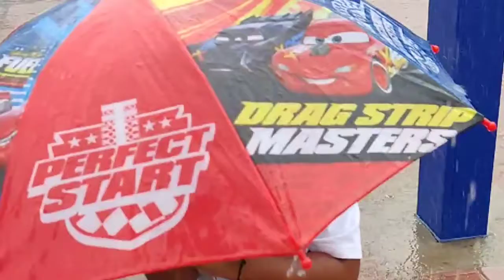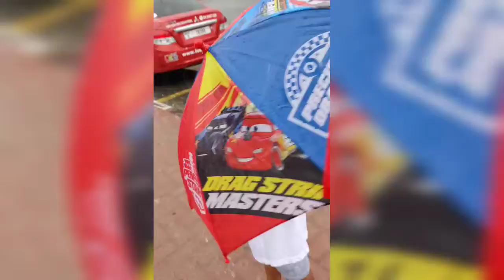Rain walk with my cutie 😍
music... dj Veronica